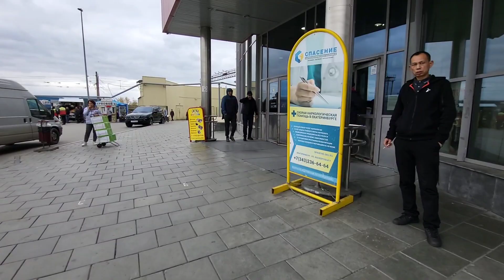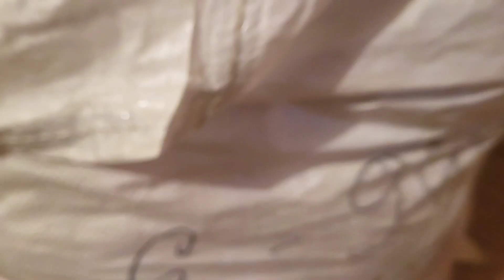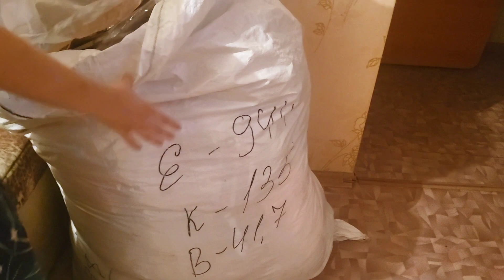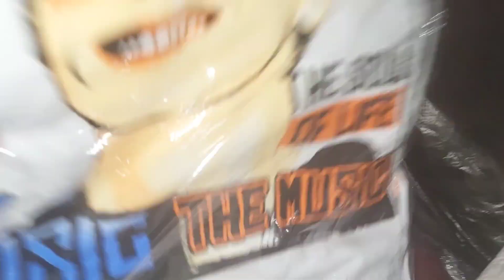Գնումներ 1200 դոլարի🤷‍♀️եկավ այսքան սպասված օրը😭ինչու այսքան շատ🤔ես երջանիկ եմ 💋qristvlog